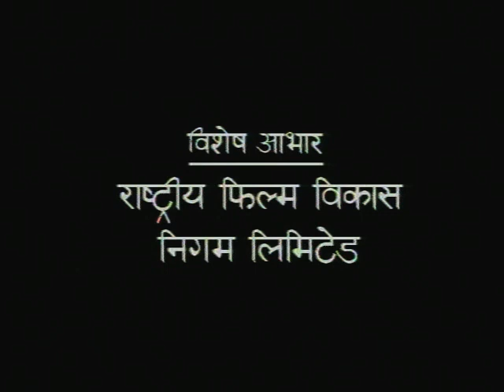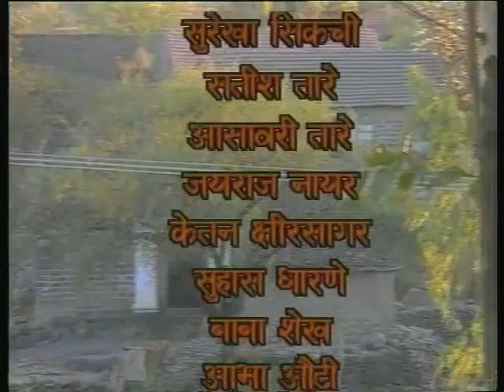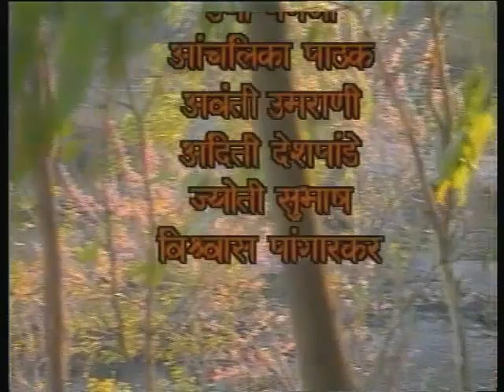Bhains Baraabar Bhag 16; Bina Padhe Na Dastakhat / भैंस बराबर भाग 16; बिना पढ़े ना दस्तखत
यह कार्यक्रम बिना पढे ना दस्तखत पर आधारित है, इसमें कोई भी कागज बिना पढे दस्तखत न करने के बारे बताया गया है।